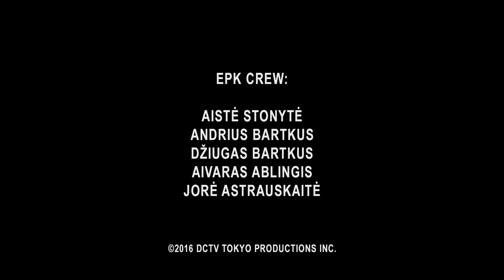Behind the Scenes with Tokyo Trial: Back in 1946